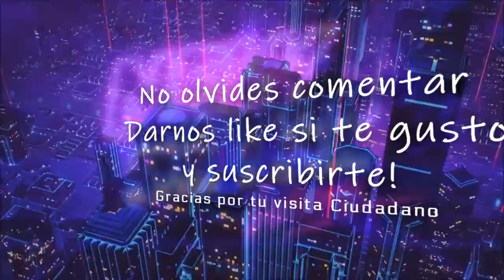Star Citizen Mecanica de Reciclaje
🌌 𝐏𝐫𝐮𝐞𝐛𝐚 𝐒𝐭𝐚𝐫 𝐂𝐢𝐭𝐢𝐳𝐞𝐧 𝐆𝐫𝐚𝐭𝐢𝐬 𝐚 𝐩𝐚𝐫𝐭𝐢𝐫 𝐝𝐞𝐥 𝟐𝟐 𝐦𝐚𝐲𝐨 - 𝗢𝗯𝘁𝗲𝗻𝗲 𝟱𝟬𝟬𝟬𝗮𝗨𝗘𝗖 -𝟱𝘂𝘀𝗱 ! 𝗥𝗲𝗴𝗶𝘀𝘁𝗿𝗮𝗻𝗱𝗼𝘁𝗲 𝗮𝗾𝘂𝗶 𝗰𝘂𝗮𝗻𝗱𝗼 𝗾𝘂𝗶𝗲𝗿𝗮𝘀 𝘀𝘂𝗺𝗮𝗿𝘁𝗲 𝗮 𝗦𝘁𝗮𝗿 𝗖𝗶𝘁𝗶𝘇𝗲𝗻!